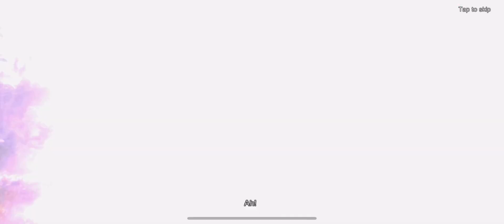Deity Arena 002